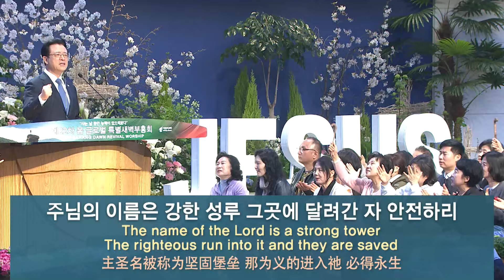[사랑의교회] 주의 이름 송축하리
제22차 봄 글로벌 특별새벽부흥회 (주후 2024년 4월 4일)